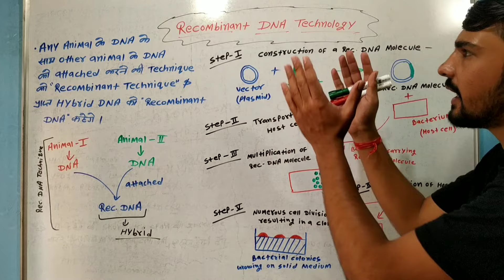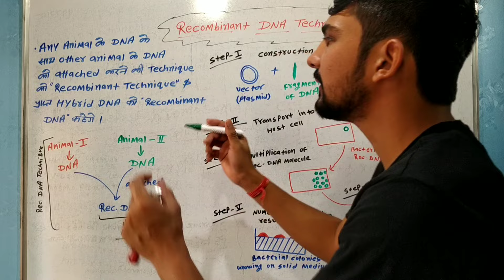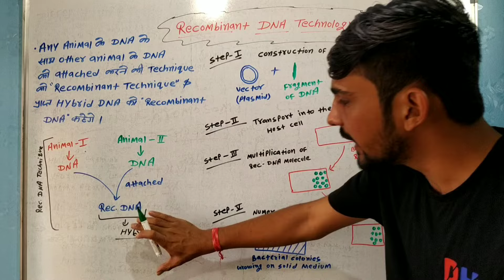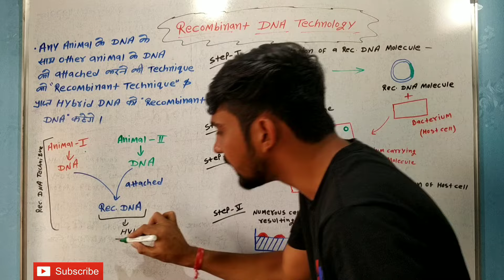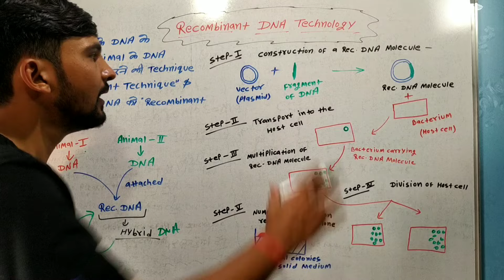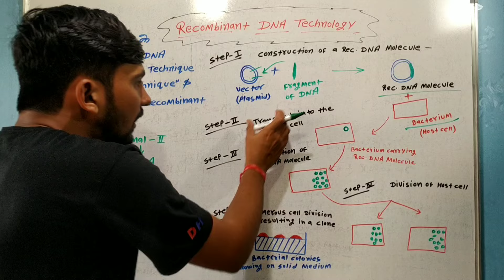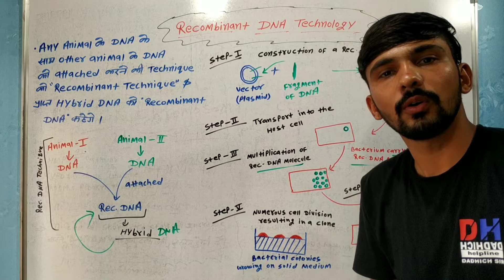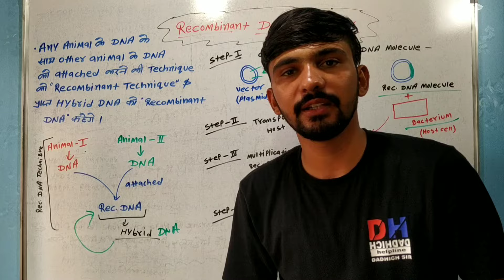Recombinant DNA Technology In Hindi || Steps Of Rec DNA Technology ||Biotechnology || By Dadhich Sir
Is video mein main aapko  Recombinant DNA Technology ko bataaya hai.